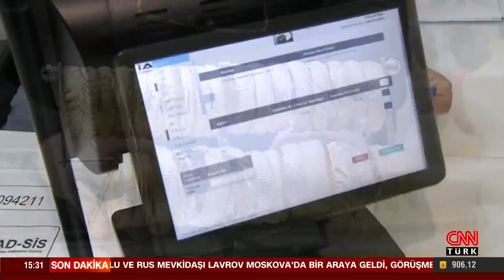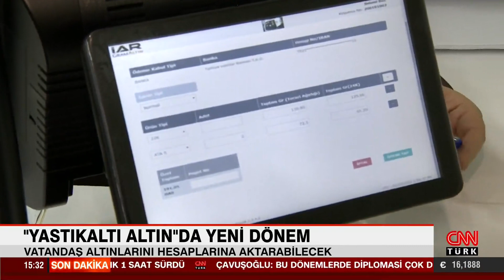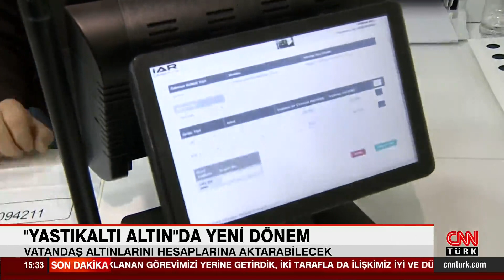Vatandaş altınlarını hesaplarına aktarabilecek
Yastık altı altınlar için uygulanacak olan sistem devreye girdi. Artık vatandaşlar fiziki altınlarını rafineler tarafından oluşturulan kuyumcu ağları üzerinden özel yazılım ve donanımlar aracılığıyla banka hesaplarına aktarabilecek. Peki sistem nasıl olacak? Detayları CNN Türk muhabiri Sema Akbulut aktardı...